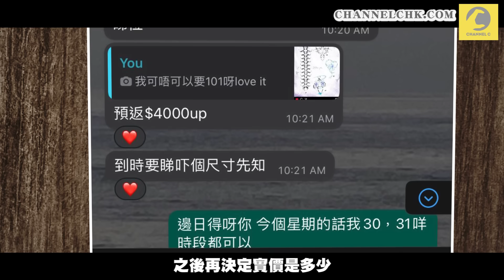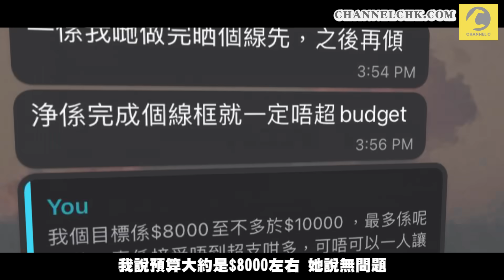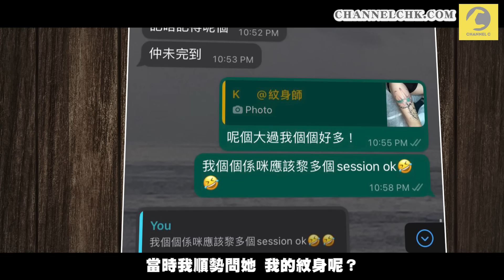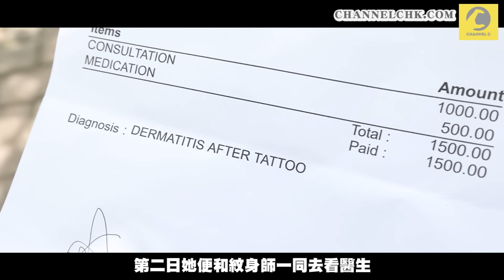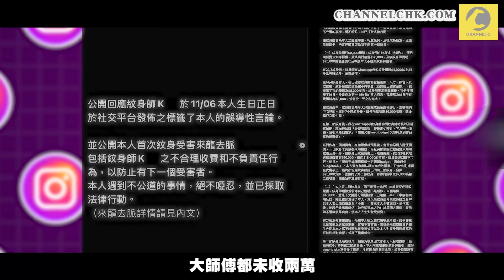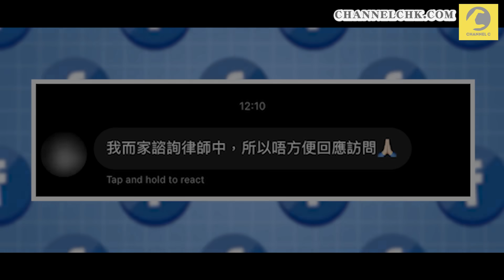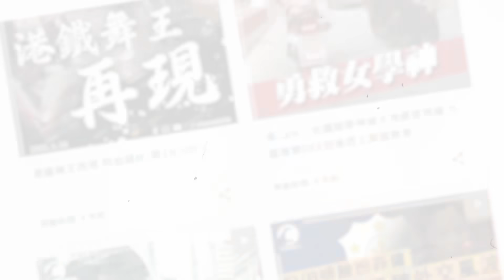紋身海鮮價！由4千變2萬？未完成仲搞到發炎 | 段鐘收費 但由入門口開始計？不少紋身師挺身出嚟撐！｜Channel C HK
今次個案在網上已經引來很多人關注，不少紋身師見到都挺身出來回應，在說的就是有關「紋身海鮮價」：